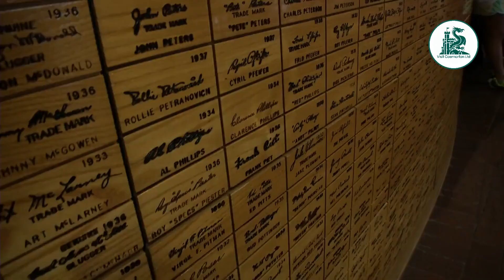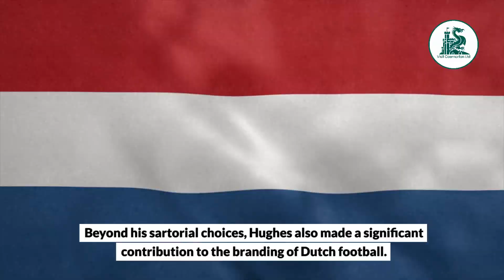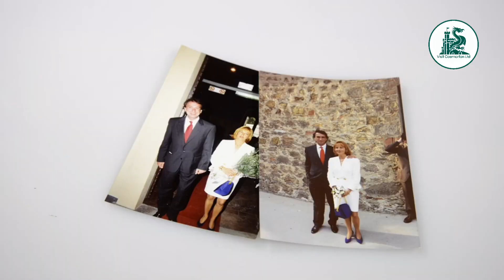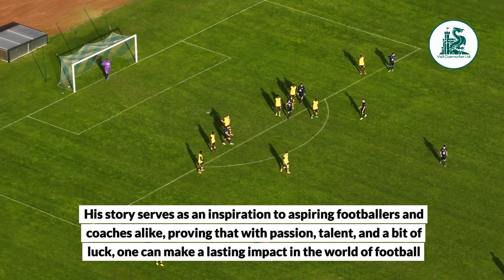The Journey of Caernarfon Born, Barry Hughes: Welsh Footballer turned Dutch Football Icon, Gwynedd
The Journey of Caernarfon Born, Barry Hughes: Welsh Footballer turned Dutch Football Icon

In this captivating YouTube video, follow the remarkable journey of Barry Hughes, a Caernarfon-born Welsh footballer who went on to become a Dutch football icon. From his early beginnings in the picturesque town of Caernarfon to his rise to fame in the Dutch football scene, this video delves deep into the life and career of this extraordinary athlete.

Barry Hughes, with his immense talent and passion for the game, quickly made a name for himself in British football. However, it was his decision to venture abroad and join the Alkmaar team in the Netherlands that truly catapulted him to stardom. Through interviews with teammates, coaches, and football experts, this video offers exclusive insights into the challenges Barry faced as a foreign player in a new country and how he overcame them to leave an indelible mark on Dutch football.

Furthermore, the video showcases the breathtaking beauty of Caernarfon, the town where Barry Hughes was born and raised. With its stunning landscapes, rich history, and vibrant culture, Caernarfon served as a crucial foundation for Barry's footballing journey, shaping his character and skills.

From his remarkable performances on the pitch to his successful transition into football management, Barry Hughes's story is a testament to determination, resilience, and the power of pursuing one's dreams. This video is a must-watch for football enthusiasts, sports fans, and anyone interested in the incredible achievements of Welsh and Dutch football.

So join us on this cinematic and inspiring tale as we trace the footsteps of Barry Hughes, the Caernarfon icon who conquered Dutch football. Don't miss the opportunity to witness the fascinating blend of Welsh and Dutch football cultures, the triumphs, the challenges, and the enduring legacy left by this exceptional athlete.

For more exciting content and updates on Welsh football, Dutch football, and the incredible journey of Barry Hughes, be sure to subscribe to our channel and hit the notification bell to never miss a video.

Published by Visit Caernarfon.